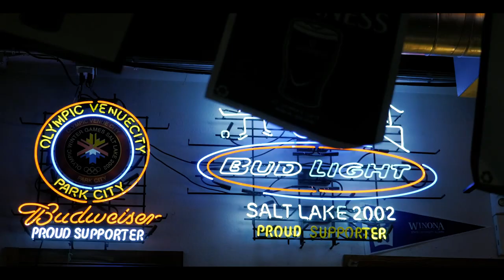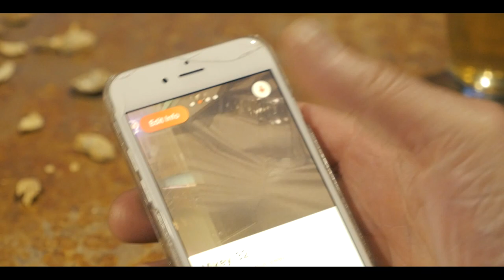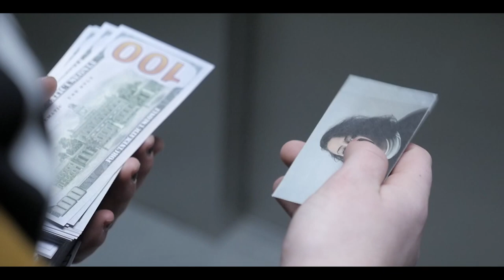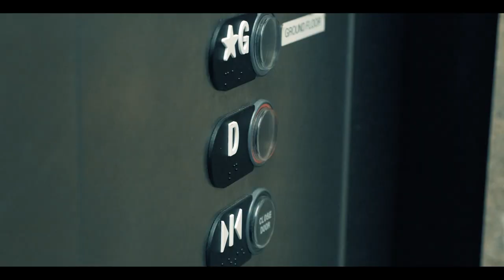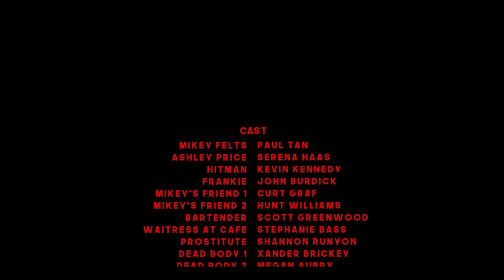The Courier (2017)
The Courier by Gregory Alexander Foltynowicz.

Featuring Paul Tan, Serena Haas, Kevin Kennedy, John Burdick, Curt Graf, Hunt Williams, Scott Greenwood, Stephanie Bass, Shannon Runyon, Xander Brickey, Megan Aubry, and Gregory Alexander Foltynowicz.

With contributions from Paul Tan, Heidi Hewitt, Bennett Barbosa, Megan Aubry, Tiernan Jacobs, Aubrie Walker, Robert Foltynowicz, Dustin Hardebeck, Griffin Childers, and Kyle Fish.

Winner: Miner Film Festival 2017 Maddux Award for Best Picture.